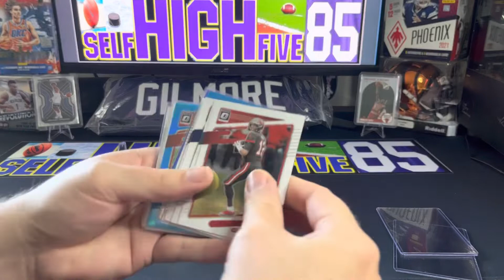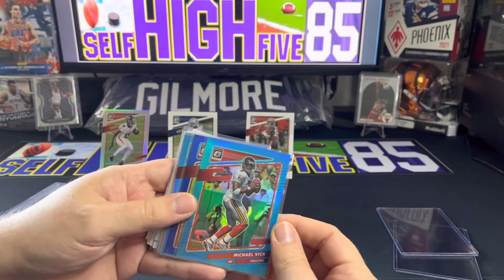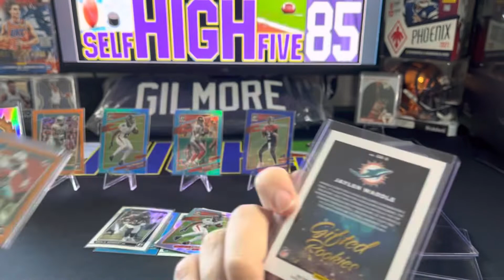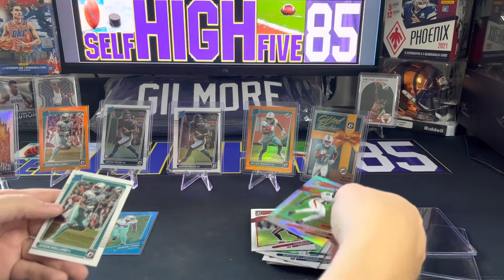2021 Panini Donruss Optic Football break from Dave & Adam’s Card world Nice pulls!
Got in my cards from a break of 2021 Panini Donruss Optic Football.